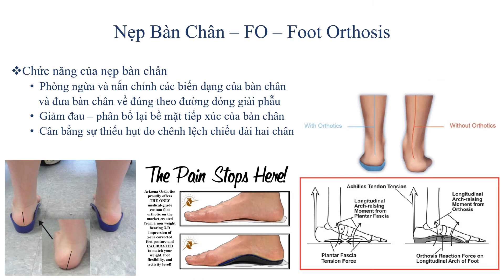CÁC VẤN ĐỀ CỦA BÀN CHÂN BẸT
BÀN CHÂN BẸT KHÔNG ĐƯỢC ĐIỀU TRỊ CÓ THỂ DẪN ĐẾN MỘT SỐ HỆ QUẢ:
- Bàn chân bẹt cả hai bên chân thì vùng cột sống thắt lưng sẽ có xu hướng ưỡn kết hợp với phần cột sống ngực ngù
- Bàn chân bẹt một bên (một bên bẹt và một bên không) có thể dẫn tới một sự chênh lệch chiều dài chi và xoay vặn phần cột sống thắt lưng dẫn tới sự mất cân bằng hệ cơ hai bên thân mình tạo xu hướng cong vẹo cột sống, nhất là đối với trẻ nhỏ khi hệ gân, xương và khớp còn yếu.
Thạc sỹ, Kỹ sư chỉnh hình - Lê Ngọc Hoàn. (M.Sc. in P&O, CPO ISPO-CAT I)